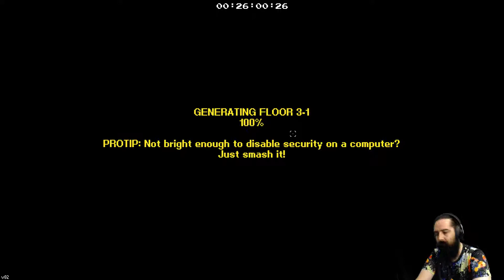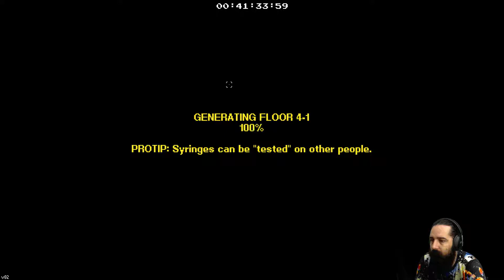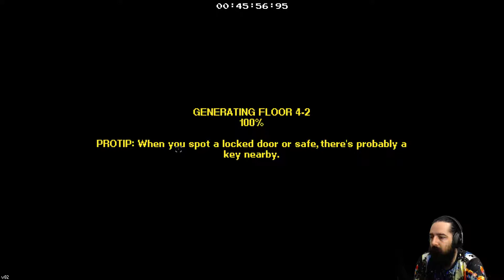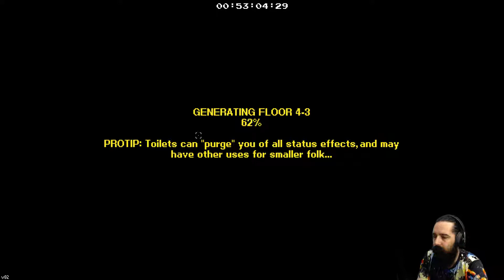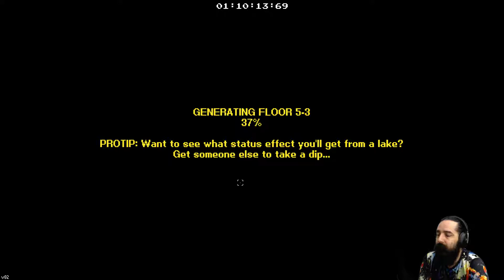Streets of Rogue: Cop This